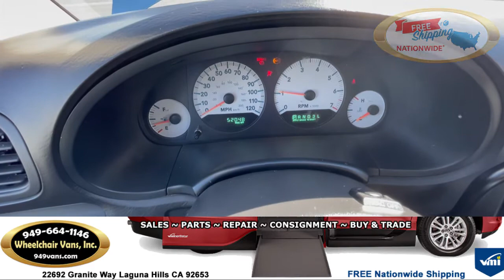For Sale 2005 Dodge Grand Caravan - BraunAbility Power Fold Out Ramp Side Loading Wheelchair Van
2005 Dodge Grand Caravan - BraunAbility Power Fold Out Ramp Side Loading Wheelchair Van

22692 Granite Way Laguna Hills CA

Update your current wheelchair van, or trade in a car, truck, minivan, full-size van, sports car, or accessible vehicle towards a new or used handicap accessible ramp van.  We BET YOU $100 that we will Pay You $1,000 more than any Genuine Competitor's Price for your Wheelchair Accessible Van (ask for details)

Wheelchair Vans Inc uses a variety of appraisal tools, including Kelley Blue Book, NADA, and the Manheim Market Report. We will assess your vehicle's trade-in value and provide you with a great offer towards the purchase of a new wheelchair van

Not Finding What your looking for ?
Our Wheelchair Accessible Vehicle Locator Can Find Your Dream Vehicle.  It's easy to look for wheelchair accessible vehicles online, but it's not always easy to find what you're looking for. There are a limited number of wheelchair accessible vehicles, so it might be tough to find an exact vehicle that you prefer. If you've got your heart set on a specific make and model, don't give up if you don't see it in our online inventory we can find it for you!

We can custom build or special order the specific vehicle you are looking for or  we can search our network of dealers and manufactures all over the country. It might take a little time, but we can track down exactly what you're looking for at the Best Prices in the USA.

Once you submit the form, one of our expert team members will call you shortly to go over your request - we want to be sure we're looking for the EXACT car that you've got your heart set on.

What Exactly Is The Consignment Program ?
Most people know how a regular consignment works. You drop off whatever you want to sell at the consignment store, whether it’s clothes, a book, or an old teapot, and let the consignment shop do the work. Once your item has been sold, you receive a check equal to the sale price of your item, less the fees you pay the store.

Recently, a growing trend towards wheelchair accessible vehicle consignment has emerged based on the same simple model. The hassles of private wheelchair accessible vehicle sales make car consignment well worth considering, but as you might guess, having someone sell your used car is a lot different from having someone sell your books. To professionally market a high priced item like a wheelchair accessible vehicle requires significant prep work, product knowledge, skills to facilitate negotiations, the ability to meet buyers’ needs for financing and service contracts, and a variety of other factors that complicate the sale process.